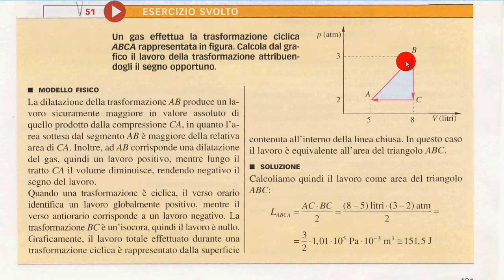lavoro ciclico esercizio